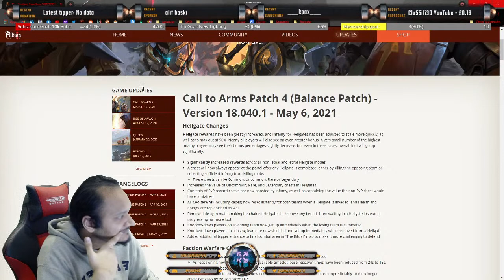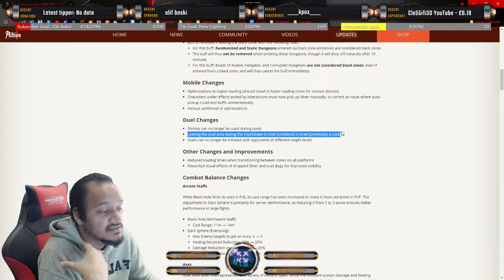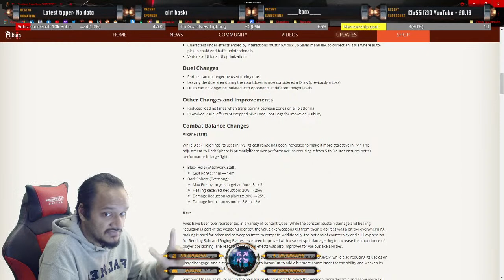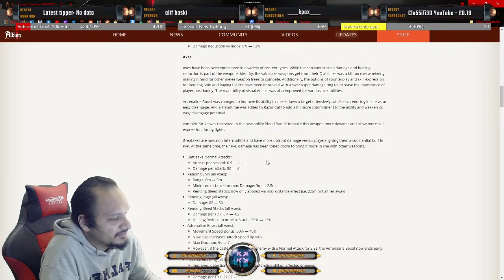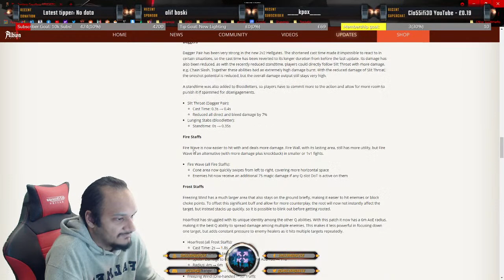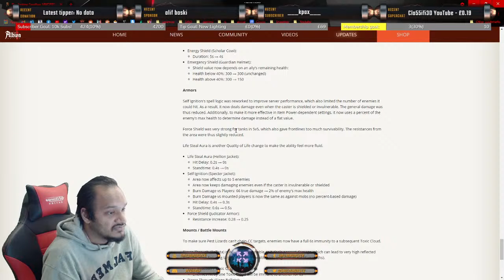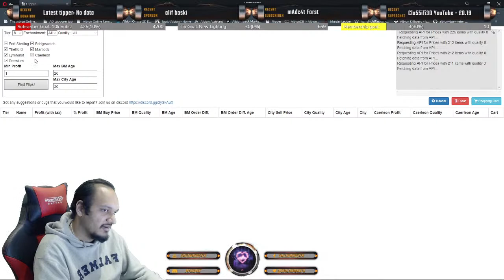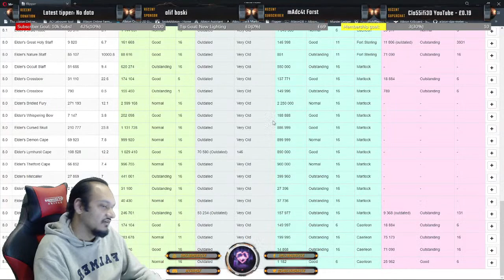Answering All Your Questions! Daily Money Making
Answering All Your Questions! Daily Money Making in albiononline 2021

✅If you want to give this game a try, here's the

Commands:
!quest - play the quest minigame (Earns GP)
!duel - duel another viewer  (Earns GP)
!ffa - free for all battle with other viewers (Earns GP)
!boss - Fight a boss with other viewers (Earns GP)
!top5 - shows the top 5 users with the most GP
!top5time - shows top 5 users based on hours watched
!rank - shows your adventure rank

Sound Alerts:
!afml,!araara,!herewego,!hmf,!itwasat,!kekw,!ok,!omaewa!,phub,!running,!smf,!wow

What are Guild Points?
Guild Points(GP)  is the currency for smilinmonster. GP can be earned by watching the stream.  GP can be used for Fun Chat Minigames during the livestream.  You can exchange your GP for cool perks.